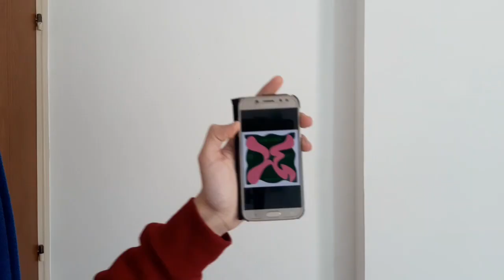Tinnitus (돌멩이가 되고 싶어) Reaction - Tomorrow X Together - Temptation